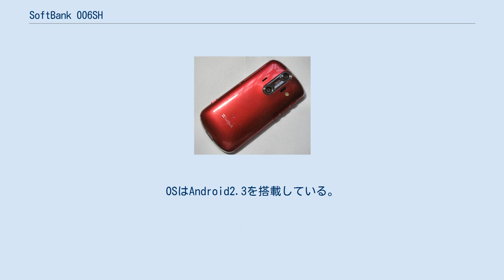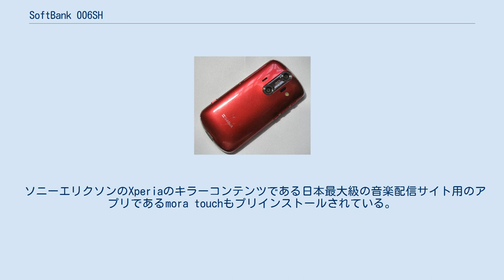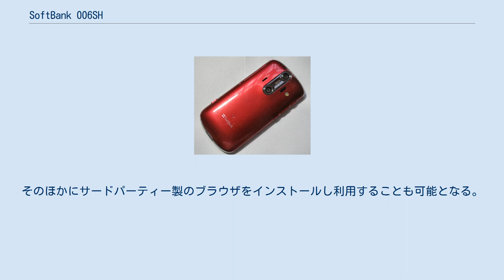SoftBank 006SH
シャープ 」 シャープ製のスマートフォン 」 AQUOS PHONE 」 SoftBank 006SH AQUOS PHONE 006SH（アクオス フォン ゼロゼロロクエスエイチ）はシャープによって開発された、ソフトバンクモバイルの第3世代移動通信システム（SoftBank 3G）端末である。
ソフトバンクモバイル スマートフォンシリーズのひとつ。
OSはAndroid2.3を搭載している。
 SoftBank 003SH、SoftBank 005SHの後継に当たるAndroid OS 2.3搭載のスマートフォンで、003SHに引き続き、ワンセグ、赤外線通信、バーコードリーダー、名刺リーダ、のぞき見防止用のカラーベールビューといった従来の日本のフィーチャー・フォン的な機能が搭載されているほか、おサイフケータイ（FeliCa）、モバイル3D液晶が搭載されている。
 モバイルSuicaについては今夏に対応する模様。
 006SHでは3Dの動画撮影が可能になるツインレンズが搭載されており、003SHでは3Dの静止画を撮影するときにカメラをずらす必要があったが、ずらすことなく静止画の撮影と、3D動画の撮影が出来るようになった。
その他に近年のシャープ製携帯電話でよく搭載されている「笑顔フォーカスシャッター」と「振り向きシャッター」も3D対応で利用することが可能となっている。
 液晶に画面においては、AQUOSの冠を配しているとおり、4.2インチ QHD（540×960ドット）の高解像度ディスプレイにプラスし、高画質エンジンを搭載し高精細な画像を表示することが可能となっているほか、003SHで採用された視差バリア方式の3D液晶が搭載されており、3Dの立体的なコンテンツを楽しむことができる。
 またYouTubeやムービーライフといった動画配信サイトで公開されている3Dの動画コンテンツも立体的に表示できるほか、ワンセグも疑似3Dで表示させることが可能となっている。
 またタッチパネルはフルタッチに対応した静電容量式となっているほか、地軸センサー、加速度センサー、なども対応しているため、直感的な操作を楽しむことができる。
 兄弟機種のSH-12Cでは、電源とホームの同時押しでスクリーンショットを撮影する事が出来るが、本機種では不可能なためJAVA SDKなどをパソコンにインストールし006SHのドライバを導入し、USBストレージON時しか撮影出来ない。
(アップデートにより、電源ボタンとホームボタンを同時に押すことでスクリーンショットを撮れるようになった) メール自動受信が不完全であったり、カメラボタン長押しでカメラ起動のショートカットキーの割り当てを毎回通知されることや、写真撮影時に本体赤外線が映り込む現象が存在する。
 通信機能は3G ハイスピードに対応し、下り最大14.4Mbps、上り最大5.76Mbpsに対応しているほか、Wi-Fiを使った通信も可能となっている。
但しSH-12Cには存在する、Wi-Fiルーターとして利用が出来るテザリングには非対応である。
 HDMIマイクロプラグ（Dタイプ）に対応したHDMIケーブルに対応しており、撮影した静止画や動画をTVに表示させ、大画面で試聴することが可能となる。
3D対応のAQUOSであれば、3Dで撮影した動画や静止画も表示させることが可能となっている。
またWi-Fiを使ってもHDMIケーブルなしで、パソコンやテレビなどのDLNA対応機器とデータのやりとりができる。
 電話帳は、メールや電話だけでなく、TwitterやmixiといったSNSとも連携を図ることができ、それらSNSでの知人の更新やつぶやき等と連携を図ることが可能となっている。
 バッテリーは1240mAhと平均的ではあるが、比較的大型の画面であることにより連続稼働時間はやや短め。
 Android独自のタスクバーは他社に比べて充実しており、マナーモードやBluetooth、画面の明るさ調節などが設定できる。
 ソニーエリクソンのXperiaのキラーコンテンツである日本最大級の音楽配信サイト用のアプリであるmora touchもプリインストールされている。
 本機はソフトバンク端末にある、SIMカード(SOFTBANK USIMカード)無しの状態では電源は入っても起動できない機能制限が施されていた...